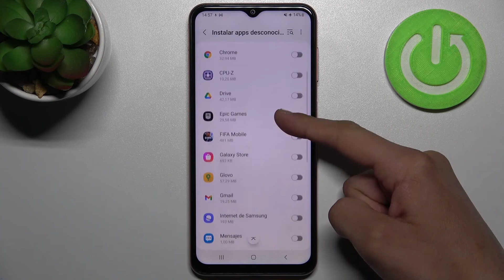Cómo activar orígenes desconocidos en SAMSUNG GALAXY M13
Hoy en nuestro tutorial vas a encontrar las informaciones sobre cómo activar orígenes desconocidos en Samsung Galaxy M13. Para aprender a activar fuentes desconocidas en Samsung Galaxy M13 sigue las instrucciones del vídeo.

¿Cómo activar orígenes desconocidos en el Samsung Galaxy M13? ¿Cómo desactivar fuentes desconocidas en el Samsung Galaxy M13? ¿Cómo activar fuentes externas en el Samsung Galaxy M13? ¿Cómo permitir instalar aplicaciones de fuentes externas en el Samsung Galaxy M13? ¿Cómo instalar una aplicación de origen desconocido en el Samsung Galaxy M13?